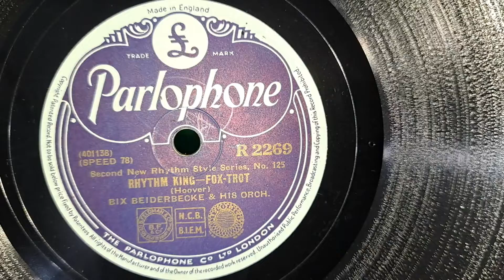Rhythm King. Bix Beiderbecke & His Orchestra. Parlophone 78rpm Record from 1936. HMV Minigram